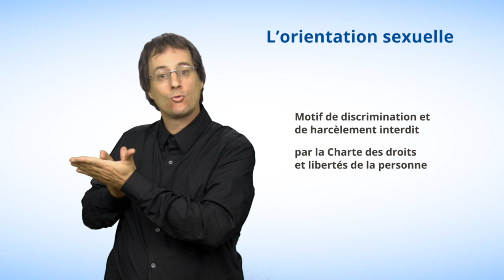Motif #8 - L'orientation sexuelle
Dans cette capsule en langue des signes québécoise (LSQ), la Commission vous explique que l'orientation sexuelle d'une personne est un motif de discrimination et de harcèlement interdit au Québec selon la Charte des droits et libertés de la personne.